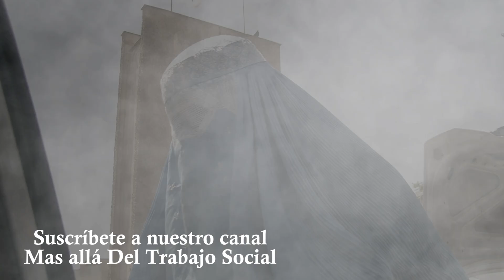Las Mujeres en Afganistán: Sin Derechos Humanos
Según las fuentes de la ONU, en los últimos años, los derechos de las mujeres y las niñas han sufrido un retroceso a nivel global. Sin embargo, este fenómeno ha sido especialmente grave y generalizado en Afganistán desde que el Talibán tomó el poder en agosto de 2021, según declaró la Alta Comisionada Adjunto de la ONU para los Derechos Humanos.

Durante un evento del Consejo de Derechos Humanos sobre los derechos de las mujeres y las niñas afganas, Nada Al-Nashif detalló la discriminación que enfrentan en todos los ámbitos. Los talibanes han promulgado una serie de decretos que han excluido a las mujeres y las niñas de la esfera pública, negándoles el ejercicio de sus derechos fundamentales.

A pesar de las afirmaciones de las autoridades de facto de proteger los derechos de las mujeres según la sharia, en los últimos 22 meses se han restringido diversos aspectos de la vida de estas, incluyendo la educación. Al-Nashif lamentó que Afganistán sea el único país en el que las niñas no pueden acceder a educación más allá de la primaria.

La educación, tanto en el aula como en la comunidad escolar, es esencial no solo para las niñas, sino para el conjunto de la sociedad, subrayó la funcionaria. Además, Afganistán es el único país en el mundo que prohíbe a las mujeres trabajar para organizaciones internacionales, incluyendo las Naciones Unidas, y también limita su empleo fuera del hogar en numerosos sectores.

Los talibanes tienen arraigada en su ideología una profunda discriminación de género. El relator especial sobre derechos humanos en Afganistán, Richard Bennett, enfatizó que esta discriminación sistemática e institucionalizada contra mujeres y niñas es fundamental en el poder de los talibanes, equiparable a un apartheid de género, una grave violación de derechos humanos que, aunque no esté catalogada como crimen internacional, requiere ser investigada. Bennett instó a la comunidad internacional a unirse en la defensa de los derechos de las mujeres afganas y a no ignorar esta situación.